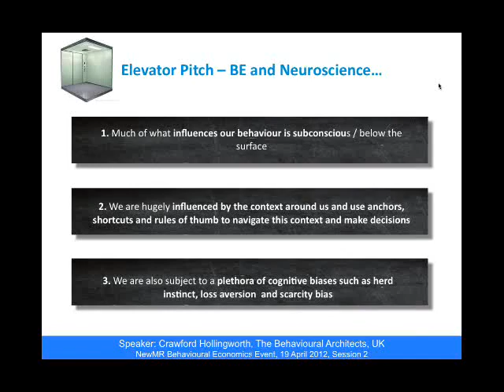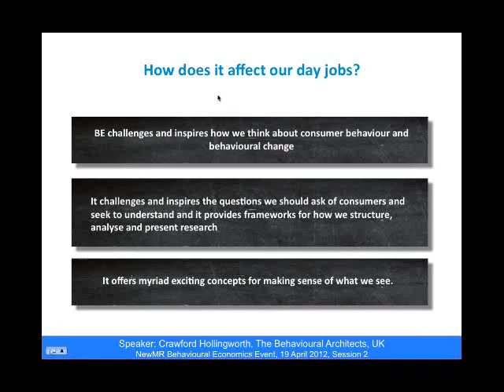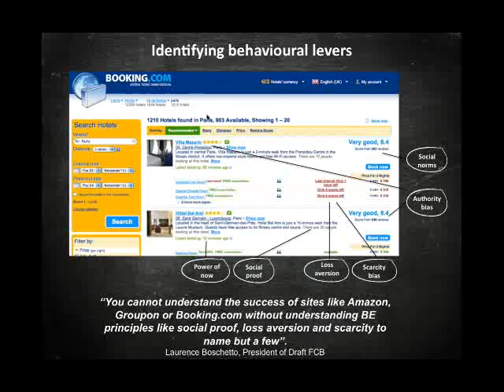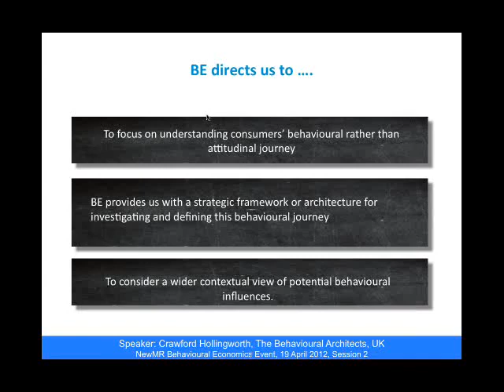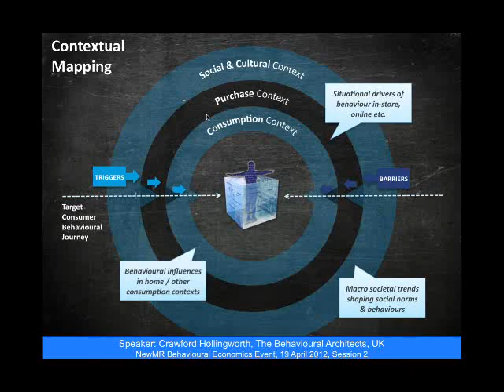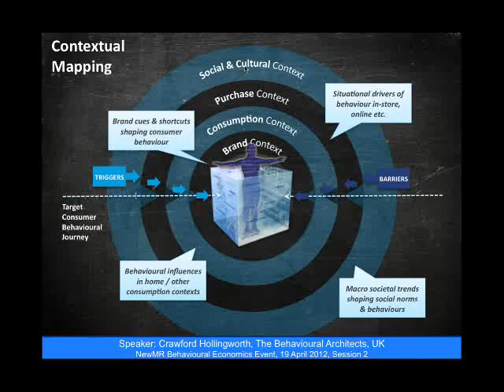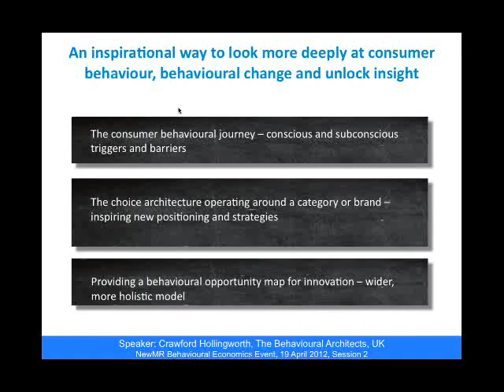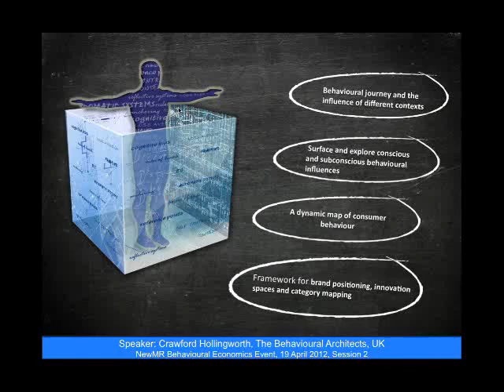BEyond Nudge, BE inspired strategic frameworks for marketing and market research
"BEyond Nudge, BE inspired strategic frameworks for marketing and market research" by Crawford Hollingworth from The NewMR behaviour economics event